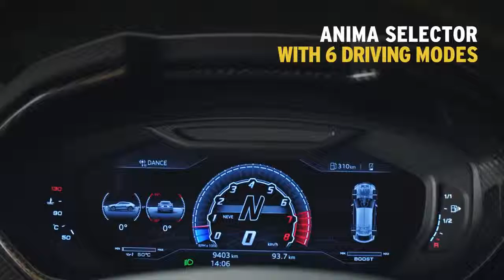01 Urus in Pills “Active Lifestyle”